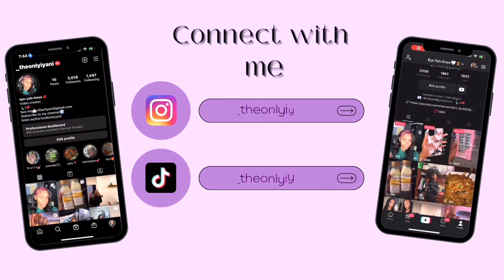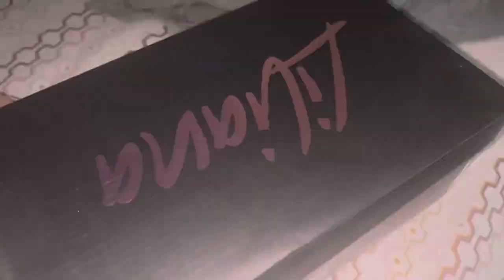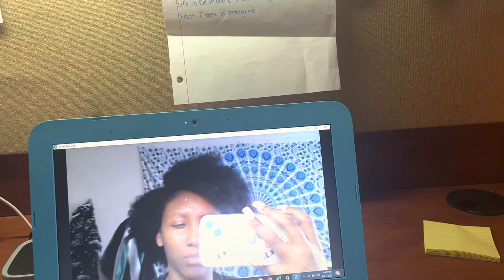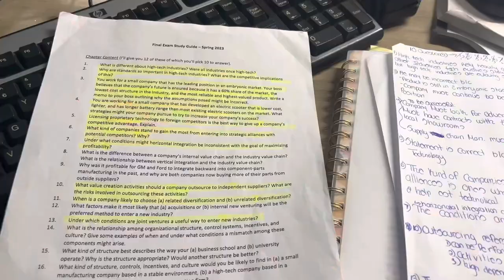College Senior Diaries Ep 19 UNBOXING MY HEELS FROM AMAZON (Liliana)+ last days of college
About me ♡
Zodiac sign: Sagittarius
Height: 5’4
Ethnicity:🇹🇹

Amazon shoes link

Liliana Women's Lace-Up Heels Sandals Strappy Pointed Toe Stiletto High Heel Sandals-Metallic Shoes (there are other colors)